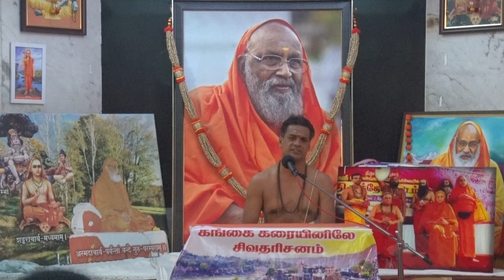ரிஷிகேஷ் சைவ நெறி முகாம் 2024 I திருமயிலை பா. சற்குருநாதன் ஓதுவார் I திருமுறை இன்னிசை.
சைவ நெறி முகாம் 2024. ரிஷிகேஷ் .
தயானந்த சரஸ்வதி ஆசிரமம்.